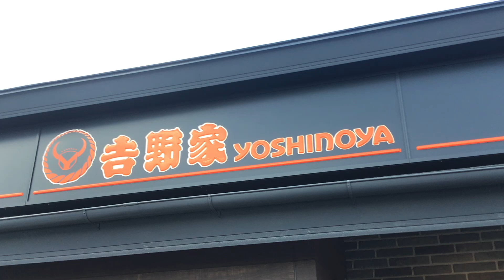𠮷野家 タルタルから揚げ定食 特盛